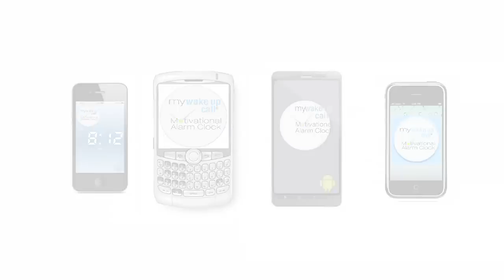How do you wake up in the morning from Robin Palmer - MyWakeUPCalls.com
How do you wake up in the morning from Robin Palmer @MyWakeUPCalls.com or @MyWakeUPCalls.net
Do you wake up with an annoying buzzer in the morning?
Or to the often alarming news on the radio?
Hi! I'm Former Broadway Star, Robin Boudreau Palmer and I created MY WAKE UP CALL Motivational Alarm Clock Messages. Each month of patented daily 5-minute motivating messages wake you up positively, first thing in the morning, when it matters the most! Research shows that your mindset when you first wake up helps set the stage for the rest of your day. Choose messages from well known experts to help you to achieve your goals. Each set of 30 daily messages downloads to your iPhone, Smartphone, or iPod, or is available on CDs, or is included with our iPod Dock or CD Alarm Clocks. My Wake Up Call® also has a free iPhone app on iTunes. Hear free samples @MyWakeUPCalls.com or @MyWakeUpCalls.net. Enjoy waking up in the morning!